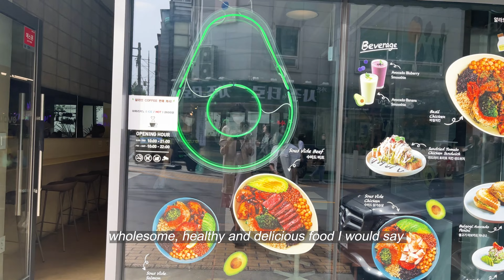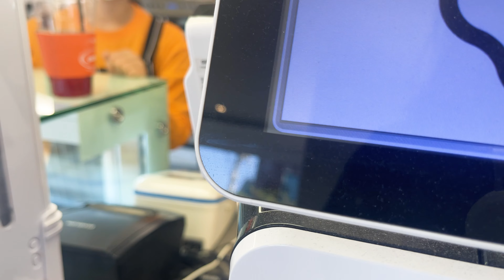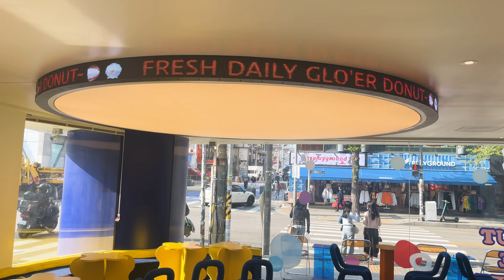Cafe Hopping in Seoul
In this video, I’m going to be covering 7 different cafes that has to be in cafe hunting list in Seoul with my friend Amy! I spend some time hunting these cafes out and I would say they are very outstanding among the many cafes in Seoul. From quality coffee, to gram-worthy interior and local favourite chill spots, you’ll definitely find something that you like. Not to mention that all the food are super affordable and good quality.

I upload twice a week, every Monday and Thursday 1pm SGT!

0:00- intro
0:15- coffee nap roasters
1:33- angelinus (Jamsil branch)
2:27- lowide bakery
3:28- seoulism
5:15- allavo lunch
7:00- cafe gloér
8:55- hummingbella